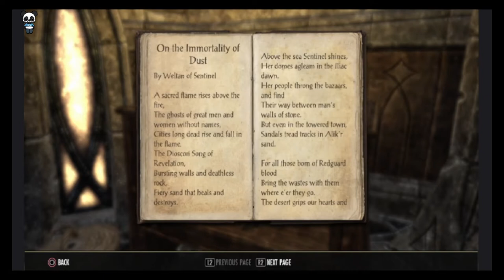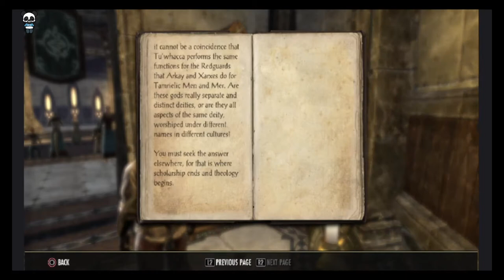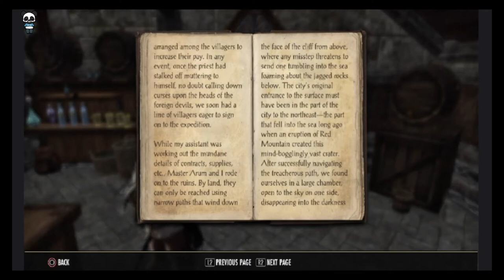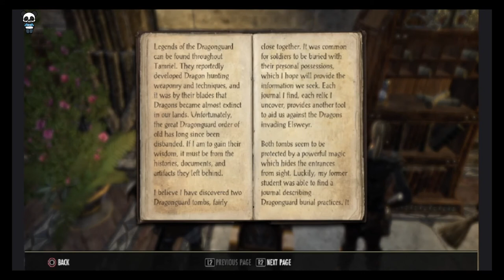Panda Gaming: Elder Scrolls Online Part1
ESO or Elder Scrolls Online has been around since 1994.  An action RPG that allows you to take the helm and explore various lands in a truly immersive open world experience.  We'll be following our charecter as they make their way through the wild terrain and seek to obtain glory and honor amongst the kingdoms.